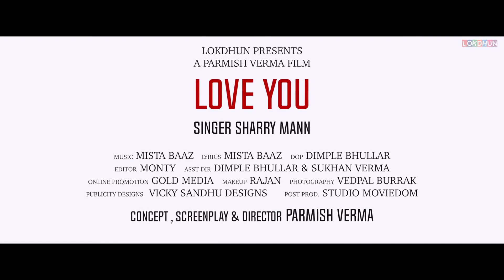Love You Mere Yaaron | Sharry Mann | Parmish Verma | Latest Punjabi Song 2018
Punjabi_Song Video_Song Punjabi_Video Presenting "Sharry Mann" latest Punjabi Song " Love You Mere Yaaron" .